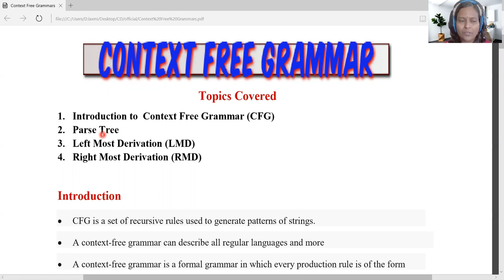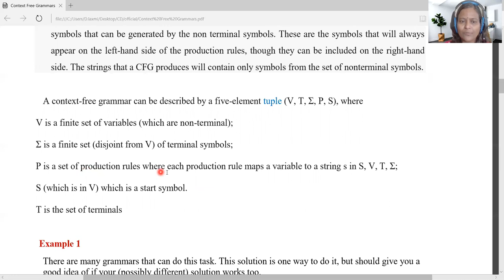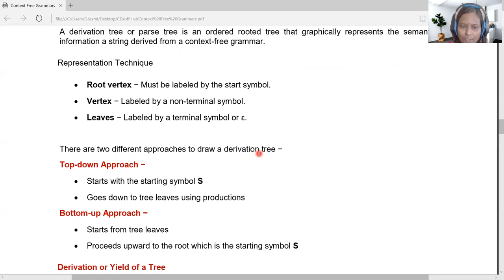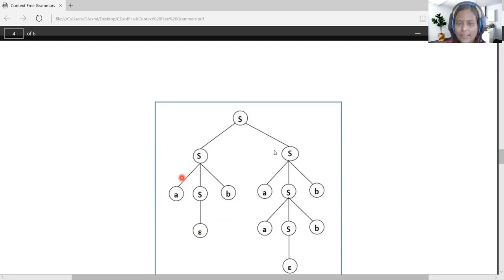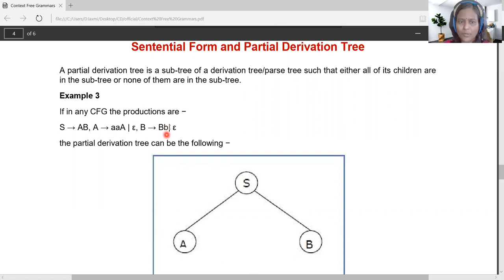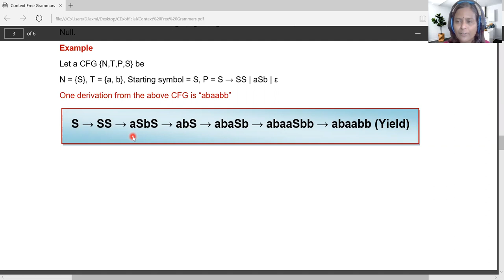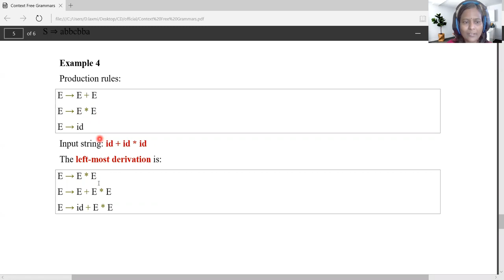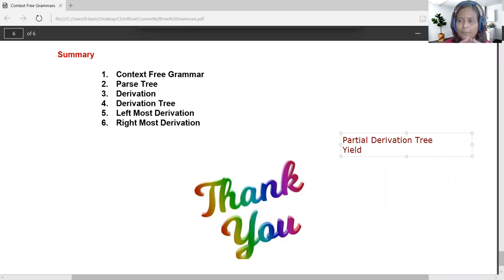Context Free Grammar (CFG)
1. Introduction to  Context Free Grammar (CFG)
2. Parse Tree
3. Left Most Derivation (LMD)
4. Right Most Derivation (RMD)